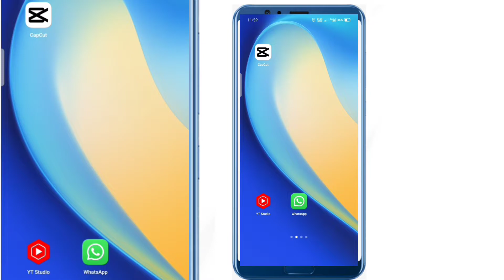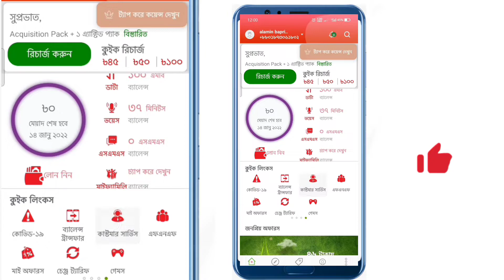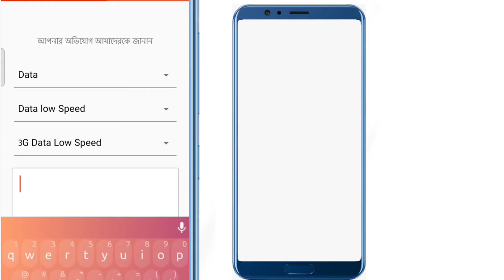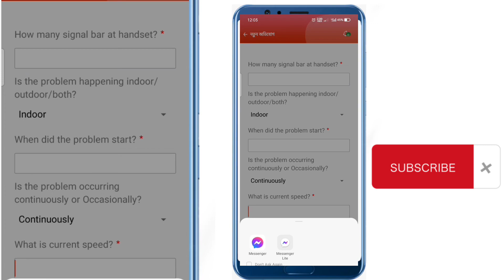Robi Customer Care Number | Robi Customer Care Free | Robi Customer Care Call Number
Robi customer care phone number. robi care number,robi help number,
robi customer care agent call process. robi customer care calling system 2022. how to robi customer care number 2022. robi customer care er sathe kivabe kotha bolbo.